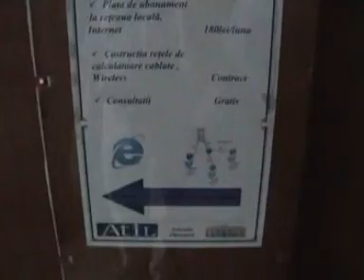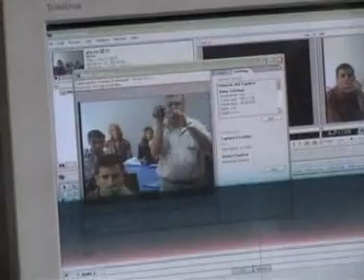Centrul Comunitar Riscani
Alianta Centrelor Comunitare de Acces la Informatie si Instruire din Moldova, proiectul „Prin diseminarea bunelor practici spre un parteneriat durabil"